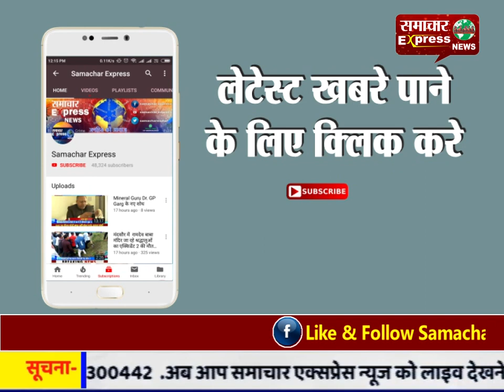श्री सावन ज्योत सभा की ओर से हुआ विशाल श्री सावन ज्योत यात्रा का शुभारंभ